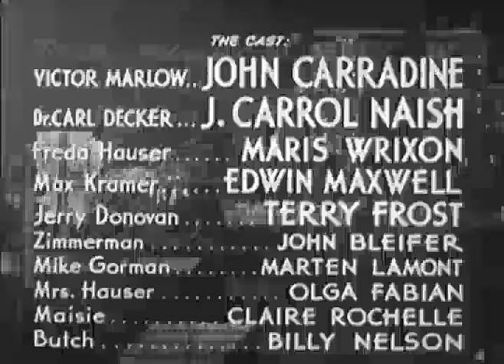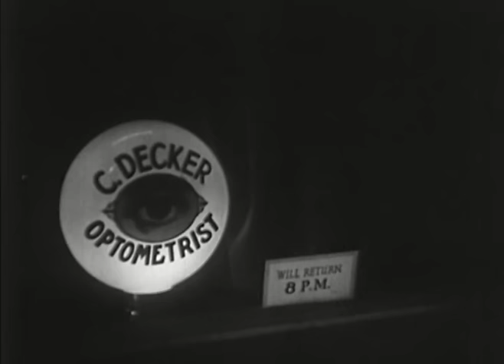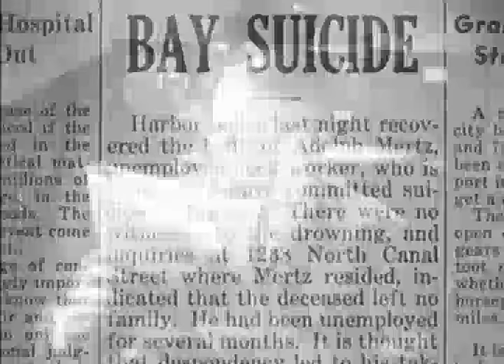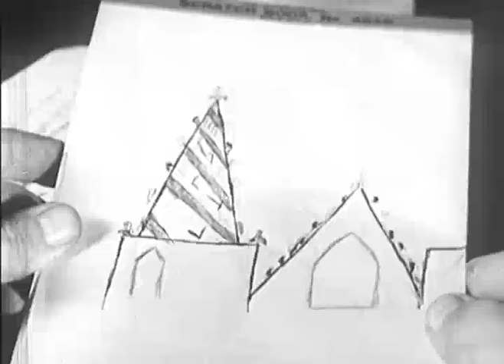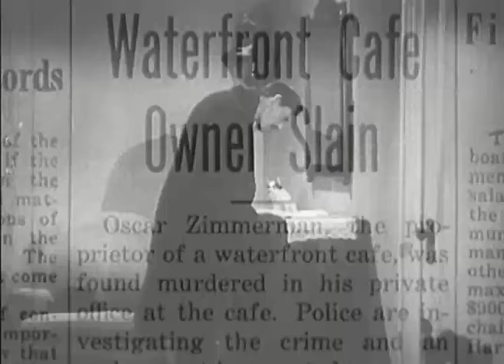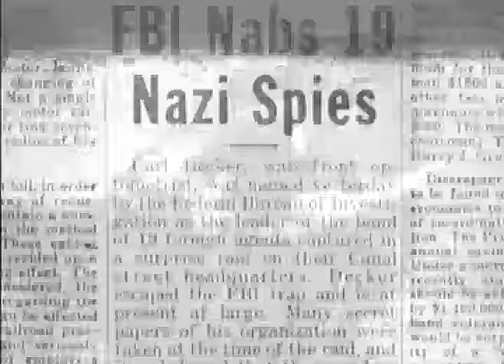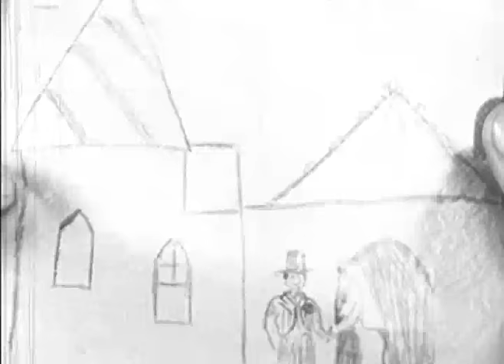Waterfront (1944) Spy thriller movie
Waterfront 1944 movie. Crime thriller spy espionage film. John Carradine, J. Carrol Naish  have a battle of wits in this spy thriller. The movie has  a film noir feel due to the San Francisco (home of crime noir) locale. If you enjoy 1940s' spy movies, this one is quite good.  - Broken Trout -